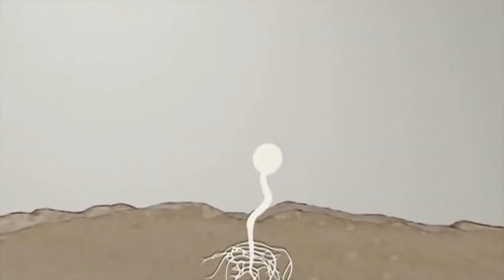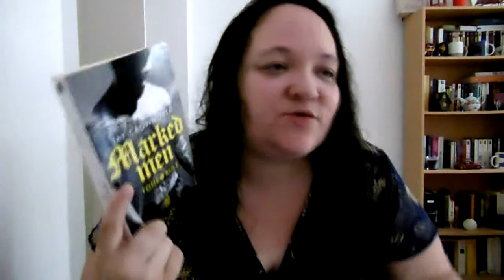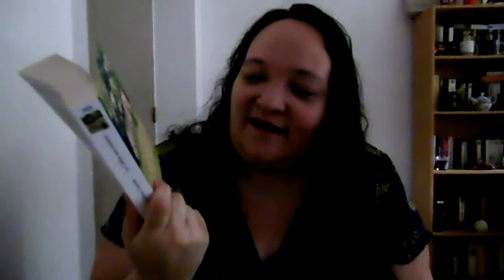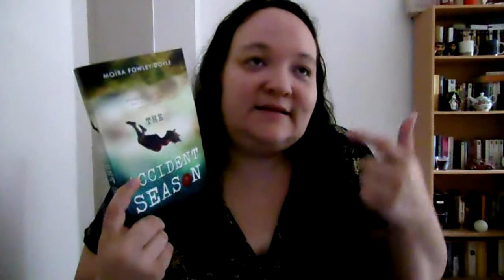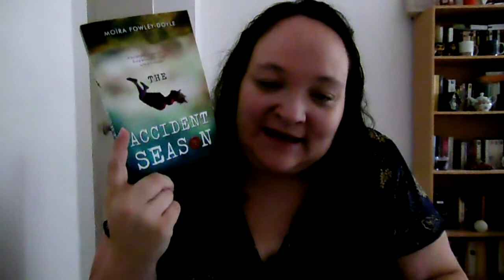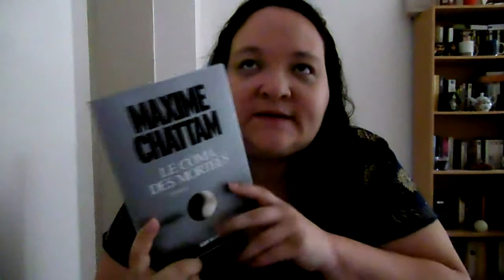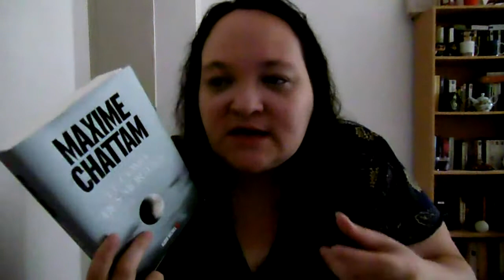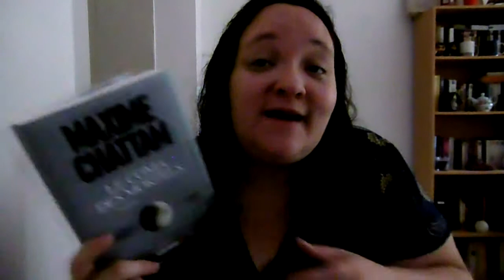[AVIS] Point lecture #11 : Un coup de gueule et trois autres livres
Chaînes citées :

Néant